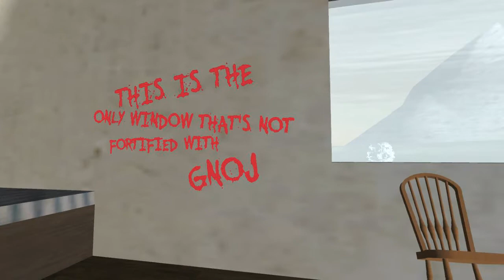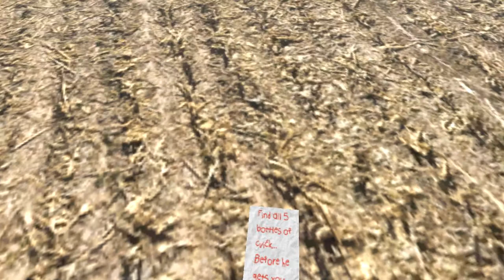【日本語訳】クソゲー？！ - Johan's Farm【実況】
『Johan's Farm』という農場系ホラーゲームを実況プレイします。
英語とスロベニア語が使われておりましたが、なんとなく日本語訳付きです。

【あらすじ】
周りは山。すぐそこにはのどかな農場。
完璧だ。

...僕が道に迷ったのを除けば。

とんでもなく辺鄙な場所で道に迷ってしまった主人公。

...あそこの農場の人に道を聞いてみるか。

それが彼の人生最大の過ちだった。

【ダウンロードなど】
お世話になります。ぴーちすと申します。

今回実況させていただくゲーム『Johan's Farm』は海外のクリエイターさんTheAggressivePizza氏によって制作された農場ホラーゲームです。

MusMus
甘茶の音楽工房
魔王魂